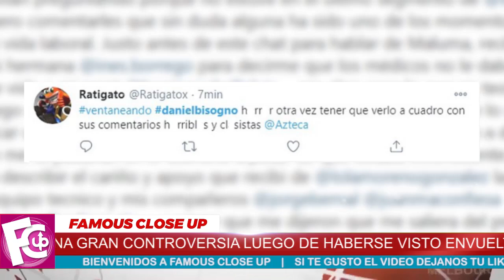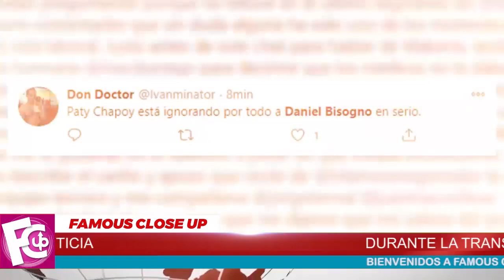💥¡𝗧𝗿𝗮𝘀 𝗦𝗲𝗿 𝗖𝗔𝗦𝗧𝗹𝗚𝗔𝗗𝗢! Daniel Bisogno 𝗥𝗲𝗮𝗽𝗮𝗿𝗲𝗰𝗲 en Ventaneando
Después de semanas de incertidumbre, especulaciones y hasta versiones de que sería despedido de TV Azteca, Daniel Bisogno volvió a casa